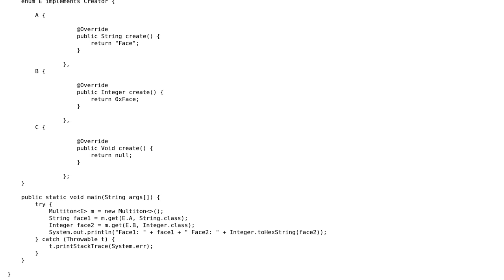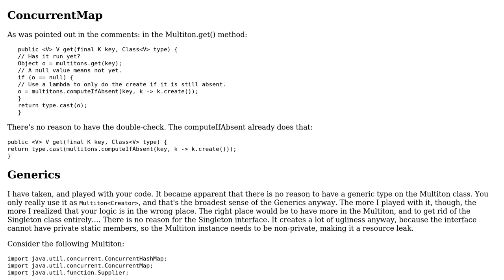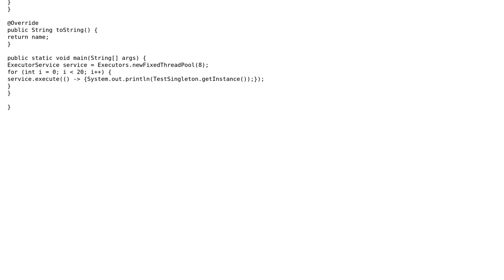Can we now `implement Singleton` using Java 8?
With thanks & praise to God, and with thanks to the many people who have made this project possible! You are responsible for your own actions.